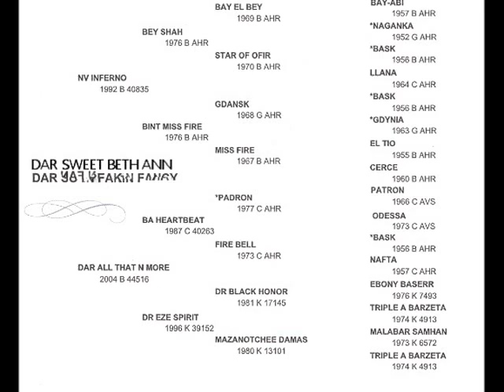DAR Sweet Beth Ann Rev1